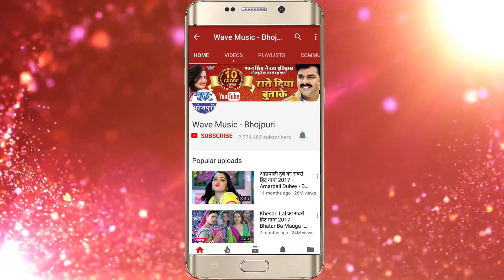हम भइली पानी पानी - Dil Ke Darad - Shankar Dayal Gupta - Bhojpuri Hit Song 2018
Album :- Dil Ke Darad
Song :- Hum Gaile Pani Pani
Singer :- Shankar Dayal Gupta
Lyrics :-Hari Narayan, Sharwan Sharma
Music Director :-Raja Babu
Video Director :-
Company/ Label :- Wave